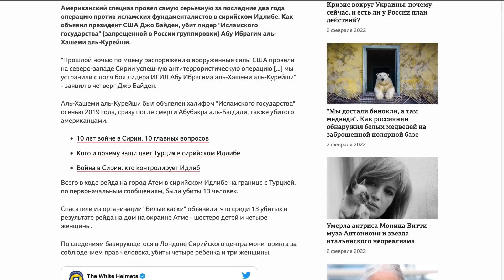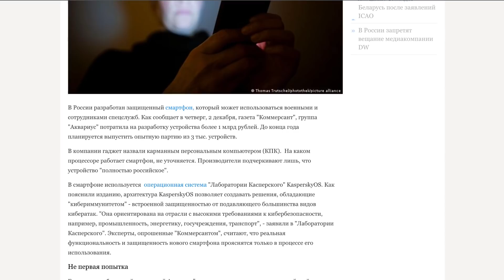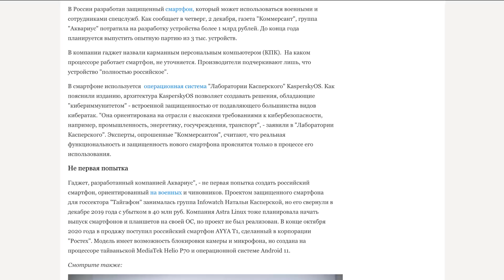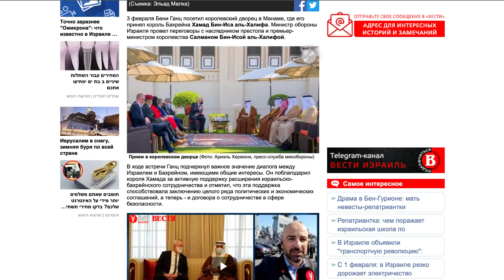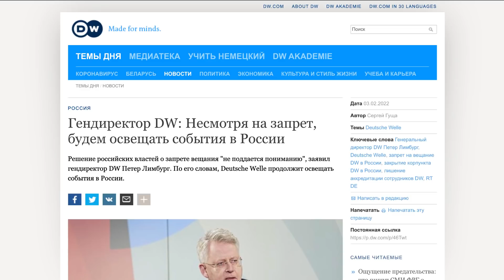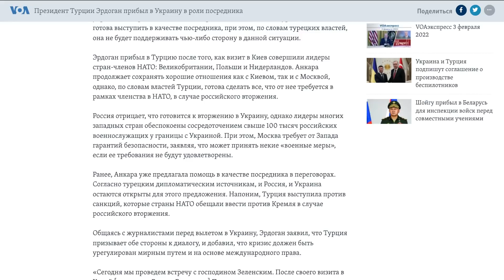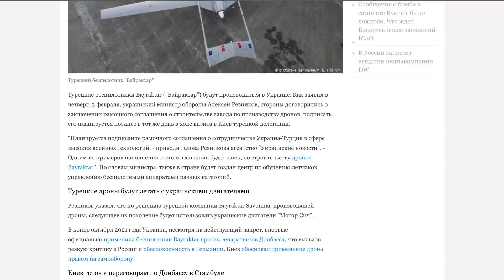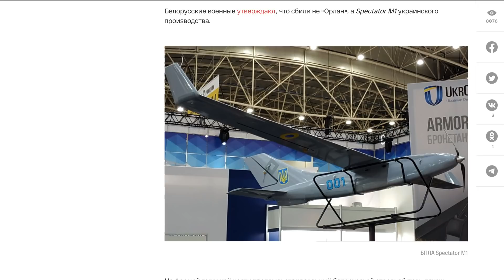КРУПНЫМ ПЛАНОМ 4 февраля - В Сирии сняли главаря ИГ. Украинские дроны от турков. | OlpopCast 2022